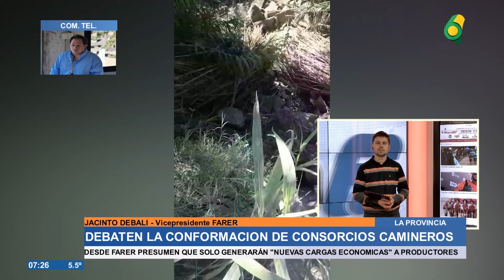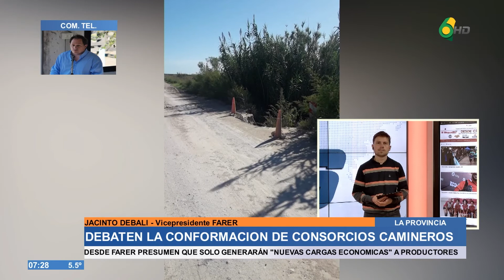FARER se opone a los consorcios camineros y le reclaman obras a Vialidad